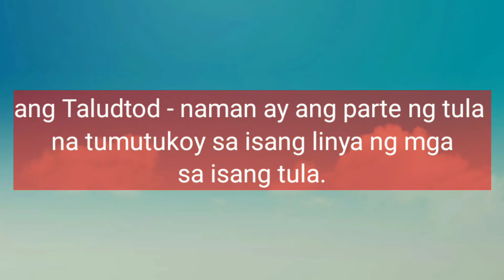Tula, Awit o Rap na may 2 Saknong at 4 na Taludtod/MTB Grade 3/ Performance Task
Performance task#1
Sumulat ng sariling tula,awit o rap na may 2 saknong at 4 na taludtod.
Paksa: Kapaligiran

Ang Saknong - ay ang parte ng tula na tumutukoy sa grupo ng dalawa o higit pang mga linya o taludtod.

Ang Taludtod - naman ay ang parte ng tula na tumutukoy sa isang linya ng mga sa isang tula.

Ang rap - ay isang uri ng sining sa larawan ng musika.ito ay isang mabilis at maritmong pasalaysay na may saliw na instrumentong elektroniko.
Isang uri ng pagbibigay ng mensahe sa paraang pagkanta.

Awit - ay isang uri ng tulang pasalaysay na binubuo ng tig aapat na taludtod ang bawat saknong.

thats all guys for now..

Visit my facebook page Allison's World
Bye keep safe..and stay at home..